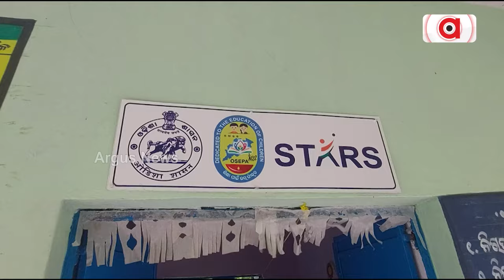ପର୍ଯ୍ୟଟନ ସହରରେ ରାସ୍ତା ଅବସ୍ଥା ଶୋଚନୀୟ || Nandapur Road Problem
ଦୀପ ତଳେ ଅନ୍ଧାର, 25ବର୍ଷର ସରକାର କରିପାରିଲା ନାହିଁ ରାସ୍ତା । ଶୋଚନୀୟ ଅବସ୍ଥାରେ ନନ୍ଦପୁରର ଐତିହାସିକ ଗଣେଷ ମନ୍ଦିର ରାସ୍ତା । ପିଲାଙ୍କ ପାଠ ପଢାରେ ବାଧା ।